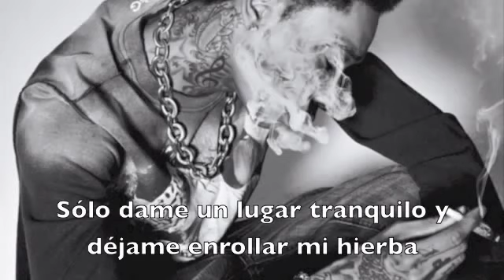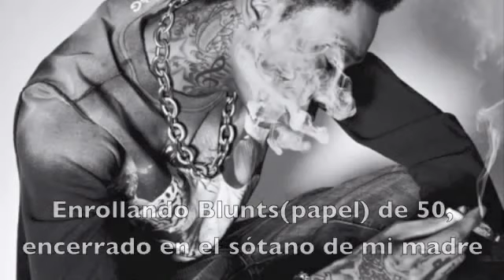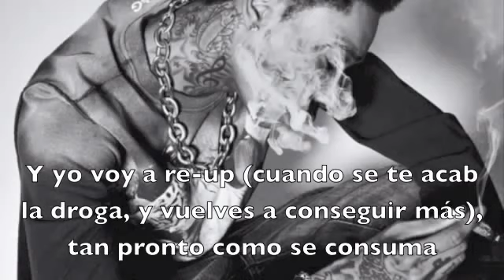Wiz Khalifa Still Blazin Sub español